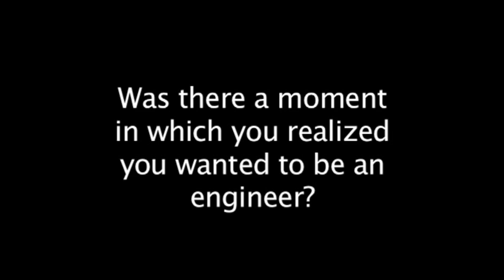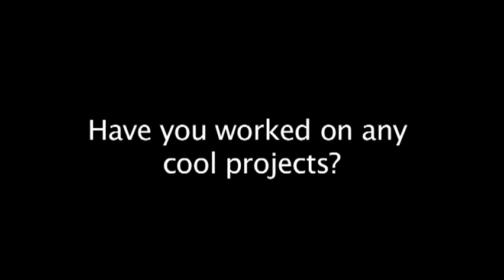Alex - eGFI Student Interview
See Alex discuss his interest in photography, his two year project in Tanzania, his experience in El Salvador working with Engineers without Borders, and his research on appropriate technology.